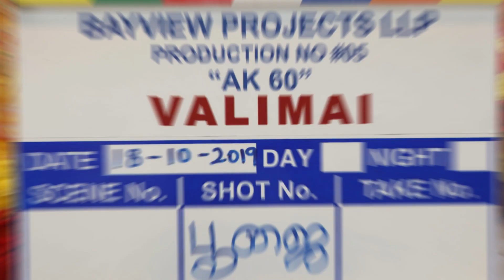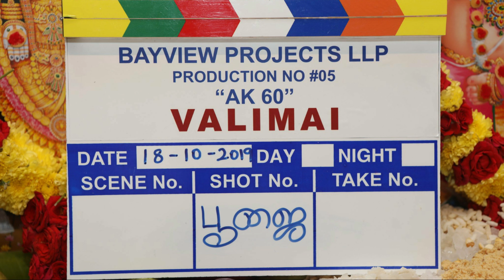Kollywood Today | Valimai, Thala 60, Hero Second Look | Trendswood Updates